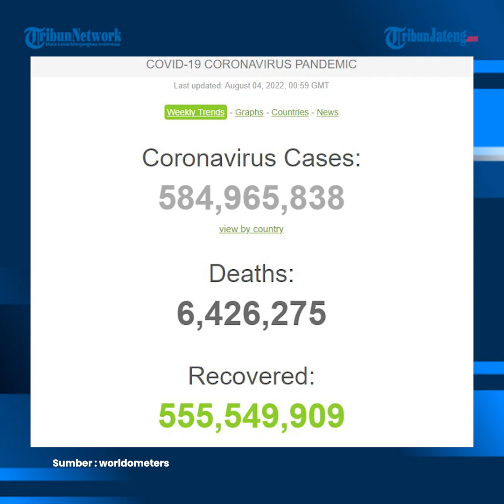Update Global 4 Agustus, 6,4 Juta Meninggal, 555,5 Juta Sembuh dan 584,9 Juta Terjangkit Virus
Penyebaran virus corona hingga kini dilaporkan masih terus berlangsung dan sejumlah negara juga masih berjuang untuk mengatasi pandemi yang terjadiHingga Kamis (4/8/2022) pagi, berdasarkan data Worldometers, total kasus infeksi virus corona di seluruh dunia telah mencapai 584,9 juta kasus.